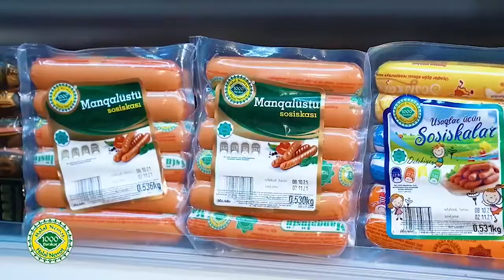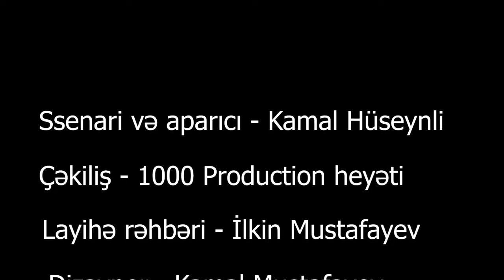Onun nəvəsi hansı tükürpədici yuxunu görmüşdü? - Mənə dedi ki... - Aktrisamızın çox acı taleyi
Onun həyat kitabı qara səhifələrlə doludur. Amma buna baxmayaraq, ağ səhifələriylə hər kəsin sevgisini qazanmağı bacarıb. Biri var. 100-ə yaxın müxtəlif obrazlar yaradan Məsumə Babayeva.

Məsumə Mustafa qızı Babayeva 23 Sentyabr 1951-ci ildə anadan olub. Azərbaycan Dövlət İncəsənət İnstitutunun dram və kino aktyorluğu fakültəsində təhsil alıb. Tələbə ikən Azərbaycan Dövlət Akademik Milli Dram Teatrında bəzi tamaşalarda uşaq rollarında çıxış edib. Hələ tələbə olmasına baxmayaraq, orada Leyla Bədirbəyli, Həsənağa Salayev, Hökümə Qurbanova, Hamlet Qurbanov kimi sənətkarlarla tərəf-müqabili olub.
1972-ci ildə institutu bitirdikdən sonra təyinatla Gənc Tamaşaçılar Teatrına göndərilib. Teatrda çalışdığı illər ərzində 100-ə yaxın müxtəlif obrazlar yaradıb.

Aktrisa Azərbaycan Televiziyasında "Ürək rahatlıq sevmir" və "Deyin, Həyat haradadır?" kimi televiziya tamaşalarında modelyer və Həyat rollarına çəkilib. Eyni zamanda o “Qovğalı kəndinin gecələri”, “Günaydın, mələyim!”, “Qocalar”, “Xəyallar gündəliyi”, “İstanbul reysi”, “Bir ovuc torpaq”, “İki ömür” filmlərində də rol alıb.

Teatrda işlədiyi dövrlərdə rəhmətlik aktrisa Xuraman Hacıyeva ilə yaxın dost olublar. Onlar teatra eyni vaxtda gəliblər. Onların arasını nə qədər vurmağa çalışsalar da, hər iki aktrisa dostluqlarını qoruyub saxlamağı bacarıb.
Aktrisanın ailə həyatından Ülviyyə adlı qızı, Pərvin adlı oğlu dünyaya gəlib. Yoldaşını erkən itirən Məsumə xanım bütün ümidlərini övladlarına bağlayıb. Onların yaxşı oxuması, təhsil alması üçün əlindən gələni edib. Aktrisanın qızı ailə həyatı qurandan sonra bir qızı olub. Ancaq tale elə gətirib ki, Aktrisa həm oğlu Pərvini, həm də nəvəsini itirib.
Belə ki, 2009-cu ildə aktrisanın 25 yaşlı oğlu Pərvin Abbasov özünü yaşadığı evin çilçırağından asaraq intihar edib. Aktrisanın sözlərinə görə, oğlu ruhi xəstə olub, şizofreniyadan əziyyət çəkib:
“Onu həmişə qoruyurdum, amma saxlaya bilmədim. Kaş ki, mən onu tək qoymazdım, kaş inanmazdım ki, işə gedir. Həmişə deyirdi ki, 25 yaşında öləcəm. Mən ona inanmırdım ki, belə bir şey olsun. 25 yaşında belə bir hadisə baş verdi. Oğlumun özünü asmasını, yoldaşımın ölməyini əvvəlcədən bilmədim. Bəli, çox çətin günlər keçirdim. Elə anda dostların, yoldaşların bir kəlmə sözləri mənə mənəvi qida idi. Düzdür, elə insanlar oldu ki, mənim yıxılmağımı istədilər. O çətin günlərdən mən təkbaşına, özüm çıxmışam. Elə gün olub ki, özümü öldürmək də istəmişəm, amma kimsə gəlib bir anda qarşımda dayanıb. Sonra iki dəfə onun ruhunu gördüm. Bir dəfə isə evdə oturub televizora baxanda, onun qəbri fırlana-fırlana otaqdan gəlib keçdi”.
Bir müddət sonra isə aktrisanın qızı və nəvəsi yolu keçərkən onları maşın vurur. Aktrisanın nəvəsi yeddi gündən sonra dünyasını dəyişir, qızı isə sağ qalır. Qəribədir ki, Məsumə xanımın nəvəsi şəkil çəkərkən yolu keçən ana və bala rəsmi çəkir. Nənəsinə isə deyir:
“Nəvəm dedi ki, nənə, maşın gəlir, ana və mən keçirik, maşın bizi vurur. Dedim ver, mən çəkim, aldı əlimdən özü xətt elədi dedi ki, bu bizik. Yuxuda da gördüm ki, başqasını maşın vurur. Oğlum həmişə deyirdi ki, mən rəhmətə getsəm, qız da rəhmətə gedəcək. Onlar dayı bala bir-birinə bağlı idilər”.
Aktrisanın qızının birinci ailəsi dağılıb. O, sonradan 2014-cü ildə ikinci dəfə ailə həyatı qurub. Bu evlilikdən onun daha bir qız övladı dünyaya gəlib.

Məsumə Babayevanın həyatında çətin sınaqlar çox olub. Hətta o çətinliklərə sinə gəlmək üçün  ən çox sevdiyiniz maşınını belə satıb. O bu barədə müsahibələrinin birində deyir: "Bəli, satılmalı nə var idisə, satmışdım. Ən çox sevdiyim maşınımı da. O vaxtı Flora Kərimova, Əminə Yusifqızı və mən Azərbaycanda maşın sürən yeganə sənətçi qadınlar idik. Həyat yoldaşım maşın sürməyi özü mənə öyrətmişdi. Hər bir insanın həyatında qara xətt olur. Amma sevinirdim ki, bu çətinlikdən övladlarımı çıxardım. Çətinliyə dözmək lazımdır. Mən o günləri yaşamışam. Həyat enişli-yoxuşludur. Həyatın kədəri də, gülüşü də gözəldir. Mənim alın yazım əzəldən belə yazılıb. Allaha üsyan etmirəm. Yaşayırıq, pis-yaxşı. Allah o acıları mənə bir də yaşatmasın."

Ömrünün əlli ilini Gənc Tamaşaçılar teatrına həsr edən, "Fəxri Mədəniyyət İşçisi" döş nişanı, "Sənətkar" və "Tərəqqi" medaarı ilə təltif edilən aktrisa 2018-ci ildə yaşı ilə əlaqədar olaraq işdən uzaqlaşdırılıb. Bu barədə o, müsahibələrinin birində hönkür-hönkür ağlayaraq deyir:
“Məni o dərəcəyə çatdırdılar ki, məcbur olmuşam o ərizəni yazmağa. Hüquqşünas da, başımın üstündə dayanıb deyir yazmalısınız. Yazmasanız filan statiya ilə sizi işdən çıxardırıq. Necə yəni məni işdən çıxarırsınız? Mənim o teatrda ömrüm gedib. Mən tək deyiləm ki, mənimlə bərabər 9 nəfəri teatrdan uzaqlaşdırıblar”.